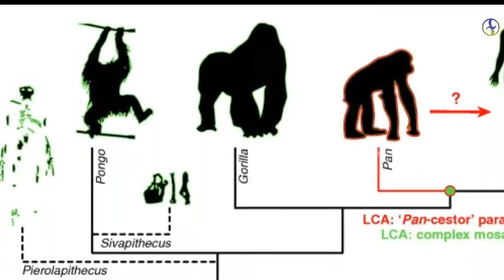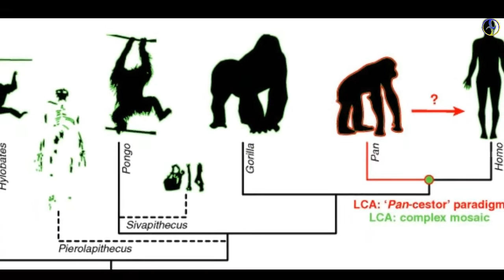ഒരു പ്രത്യേകതരം പല്ലികൾ |leg less lizard malayalam